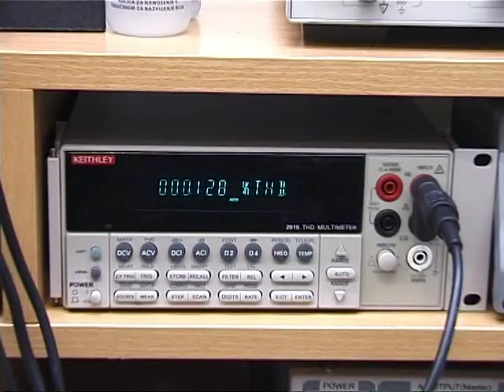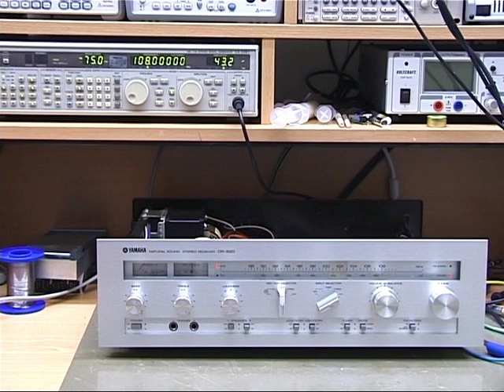YAMAHA CR620 CR-620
Kompleksowy remont - odnowienie amplitunera Yamaha CR620.